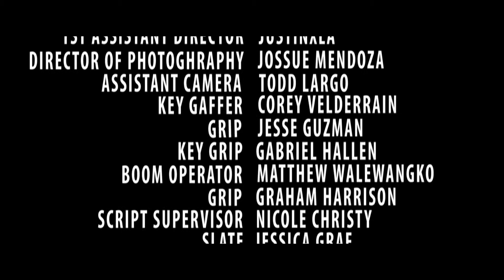My Directing Project - Friends With Benefits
This is my project for directing class, a scene from friends with benefits. I had worked for quite a while on this, so hope you enjoy :)

Let me know your ideas for my next videos in the comments below!